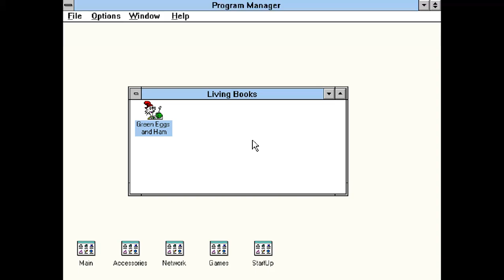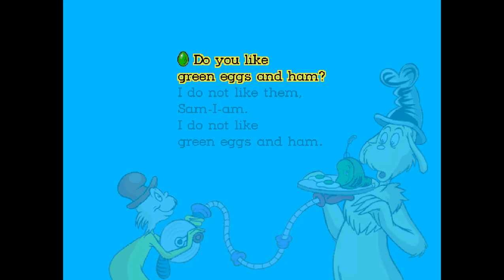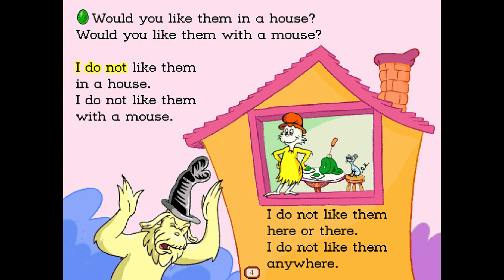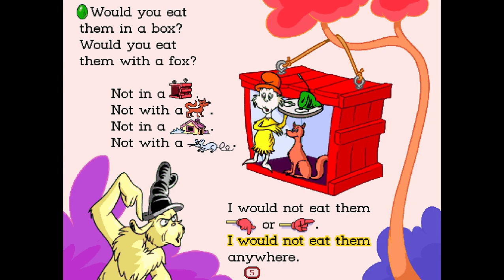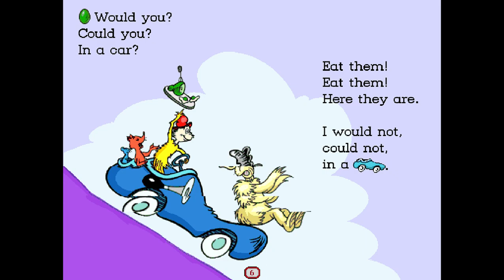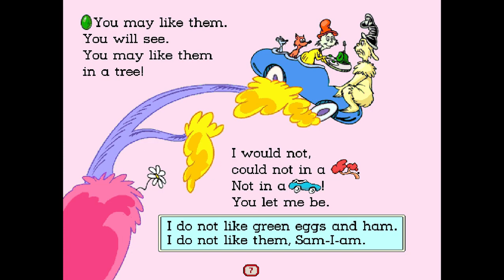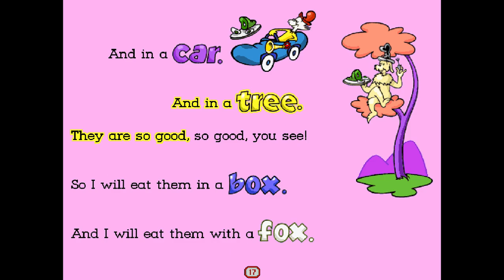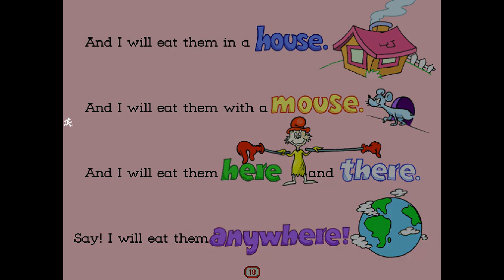Green Eggs & Ham 1996